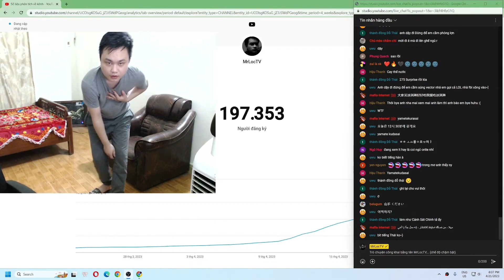Tôi Được 1 Triệu Người Đăng Kí